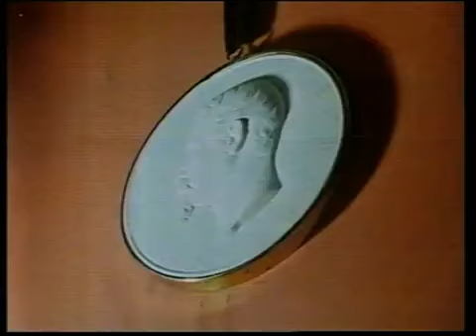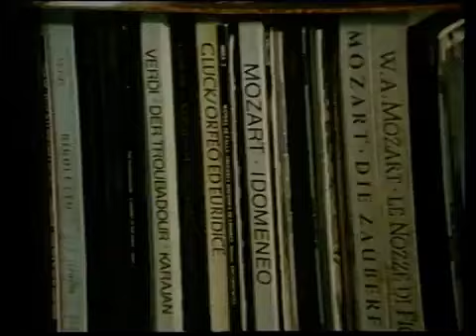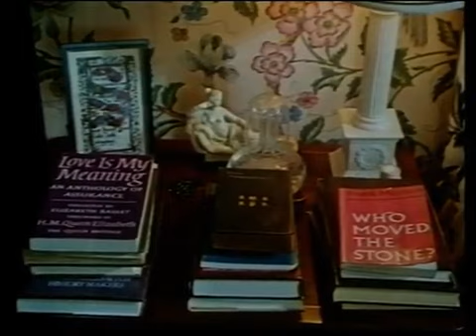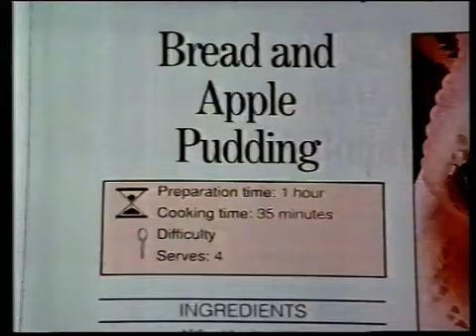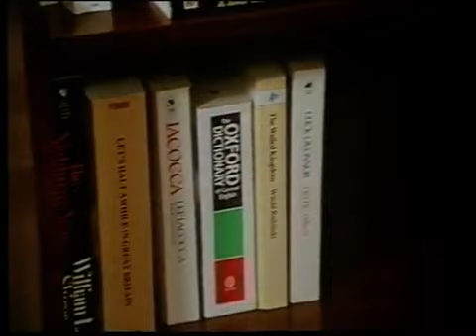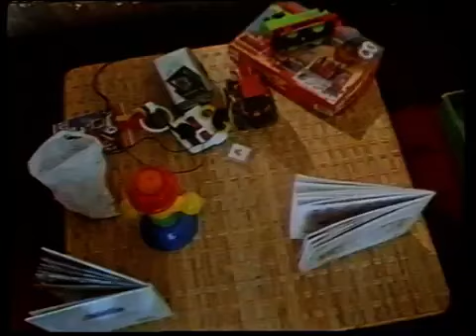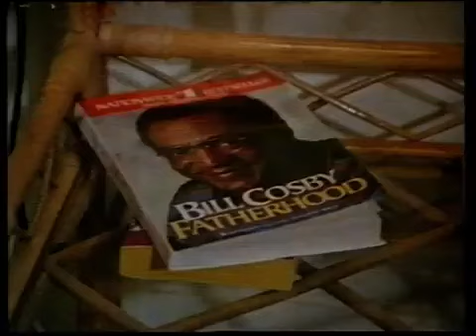Through the Keyhole (5/5/1989)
With Sir David Frost and Loyd Grossman.

A Yorkshire Television Production.